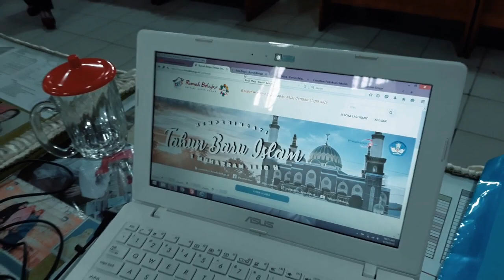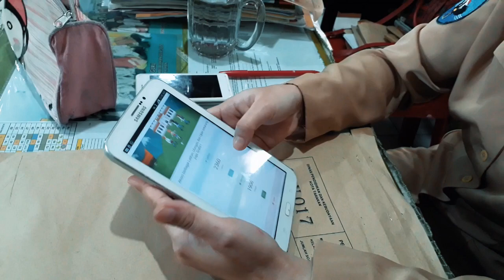Sosialisasi Rumah Belajar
Sosialisasi Rumah Belajar di SDN 017 Tarakan